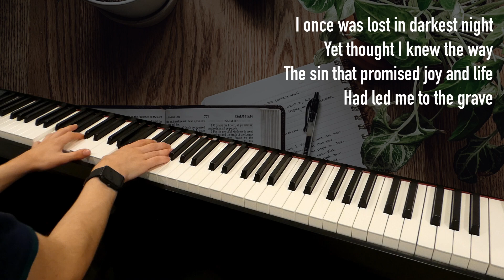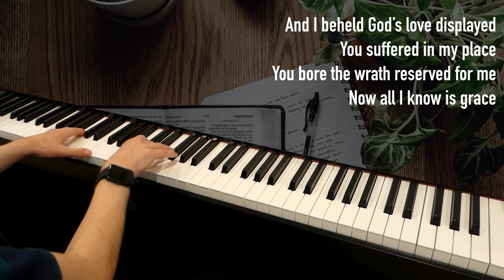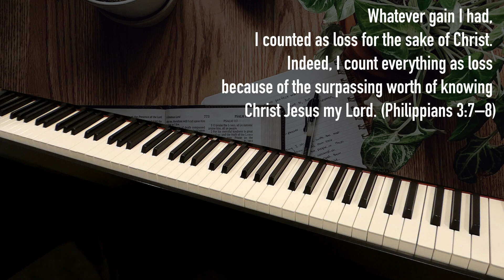All I Have Is Christ - Piano Cover with Lyrics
This is a beautiful hymn from the Sovereign Grace people. All we have and need is Christ. Praise God for his blessings!

By Jordan Kauflin